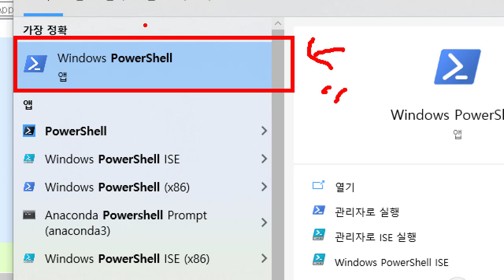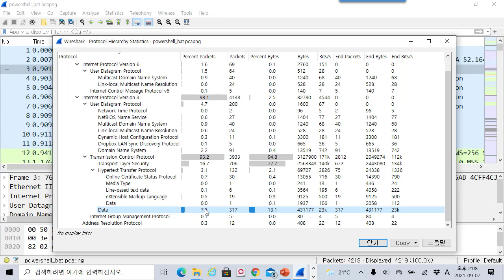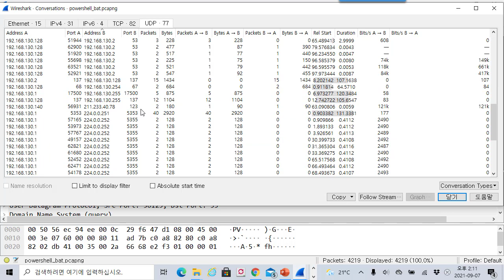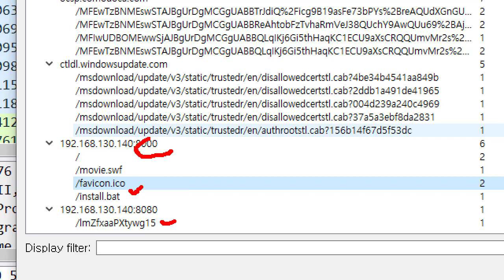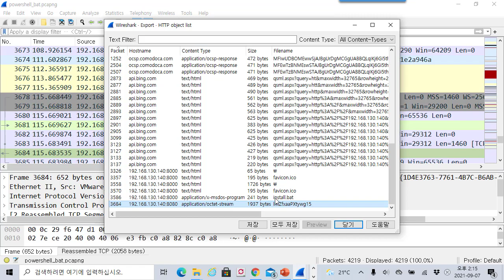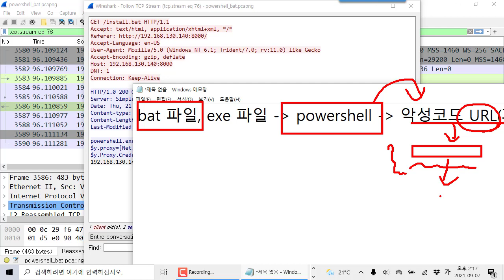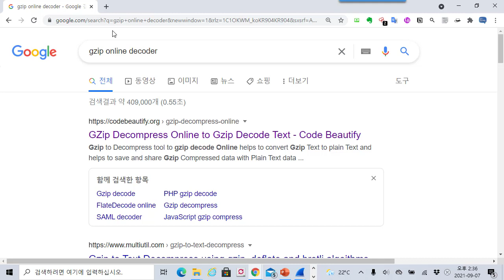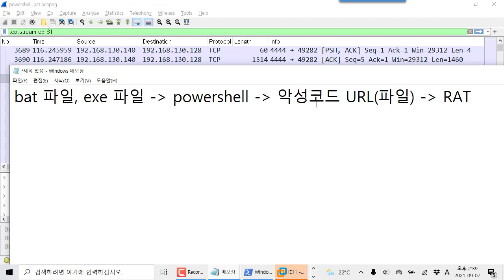파워쉘 악의적인 명령어와 배치파일을 이용한 악성코드 공격 패킷 분석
보안프로젝트 ) 에서 제공하는 IT 강의입니다. 이번 강의 주제는 "파워쉘 악의적인 명령어와 배치파일을 이용한 악성코드 공격 패킷 분석" 입니다.

파워쉘(Powershell)은 윈도우 운영체제에 기본 포함되어 있으며, 악성코드 파워쉘을 이용해 추가적인 공격, 악성코드 다운로드 등을 수행하게 됩니다. 파워쉘 명령어를 유도하기 위해 윈도우 배치 파일(BAT)을 활용하기도 합니다.